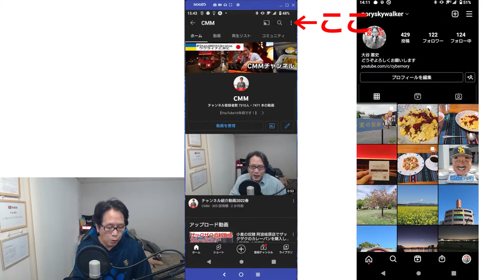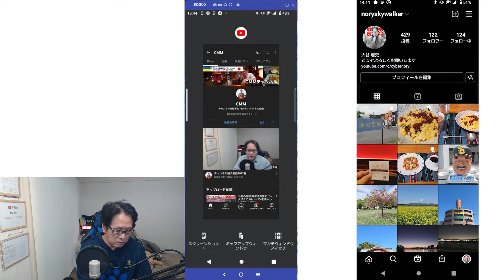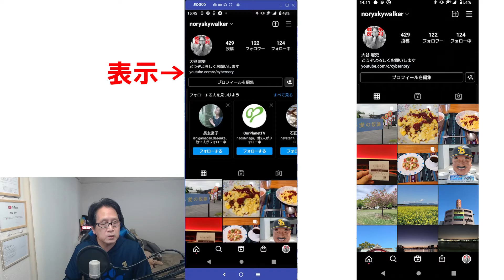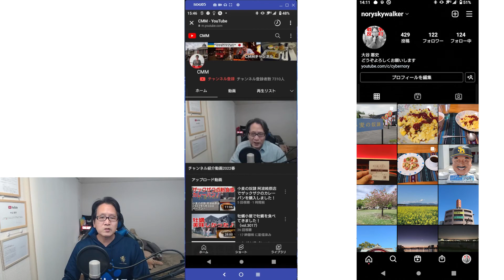インスタグラムのプロフィールにYouTube等のURLを表示させる方法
今回は、ユーザーさんのリクエストにお応えしまして、『インスタグラムのプロフィールにYouTube等のURLを表示させる方法』についてお話をしたいと思います。

よろしければどうぞご覧ください。

【使用音源】
・DOVA-SYNDROME